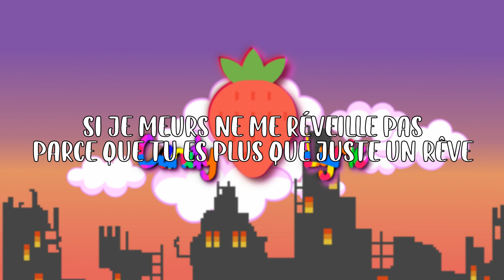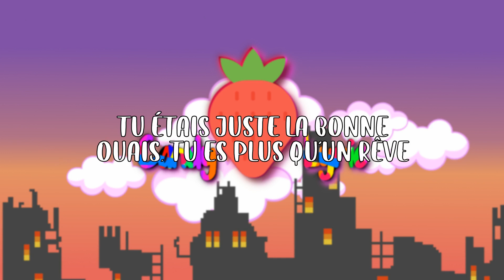Out of my league - fitz and the tantrums [ Nightcore version ] (Lyric fr)